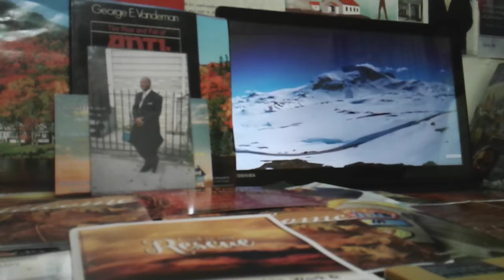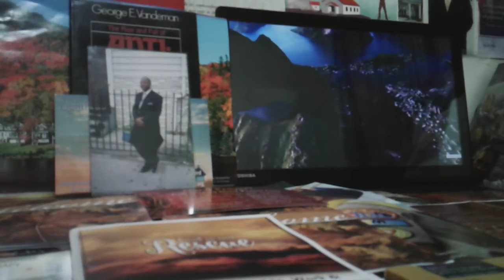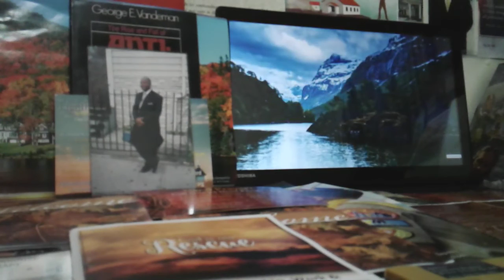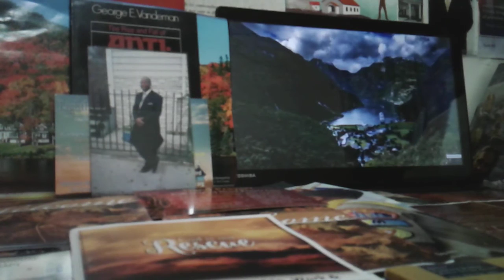GET UP. ST JOHN 5 Verses 5- 8 BY Evangelist F Baxter. God wants to save us. wonderful message.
This is a excellent wonderful powerful soul searching uplifting gospel message check it out for yourself this is a wonderful gospel channel ❤ 🙌 💓. zionswallbroadcast elderfbsharingthegospel evangelistfbaxter. By Evangelist F Baxter.